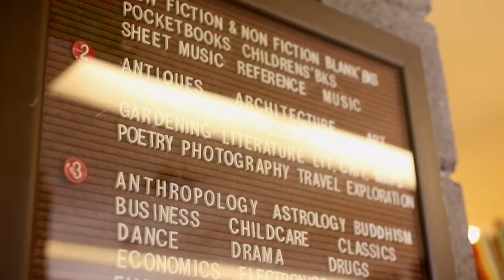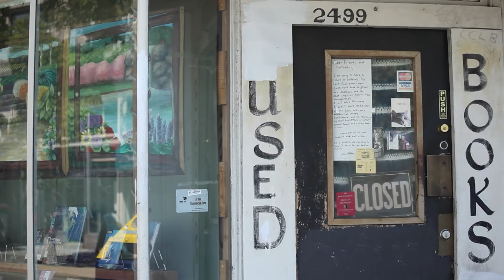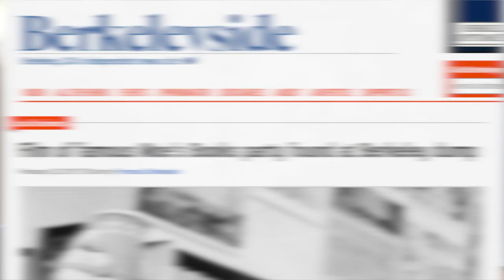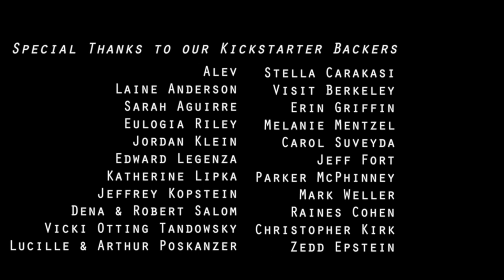NEW MO CUT: David Peoples Lost Film of Moe's Books (2015)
The discovery of a forgotten 16mm film of infamous Berkeley bookseller, Moe Moskowitz at the opening night party for his legendary Telegraph Avenue store in 1965, illuminates family memories, in this short documentary.

Serendipity and a love of books bring together an odd lot of locals that include Moe’s daughter, and store owner, Doris Moskowitz, Kevin Laird, an artist, salvage worker and self proclaimed “yeoman of past lives”, Oscar-nominated screenwriter David Peoples (Unforgiven, 12 Monkeys, Blade Runner) and Moe, their silver-based ringleader, in top hat and coat tails.

New Mo’ Cut: David Peoples lost film of Moe’s Books reminds us that beauty and value are in the eyes of the beholder and how happenstance can occur anywhere, at any time, and interconnect lives in deeply meaningful ways.

Produced, Directed and Edited by Siciliana Trevino

FEATURING
Kevin Laird, Artist
Doris Moskowitz, Owner, Moe’s Books
Harvey Stafford, Bookseller Moe’s Books
Gibbs Chapman, Film Technician, BAM/PFA
David Peoples, Screenwriter

Winner, Best Editing Loft Film Festival 2015